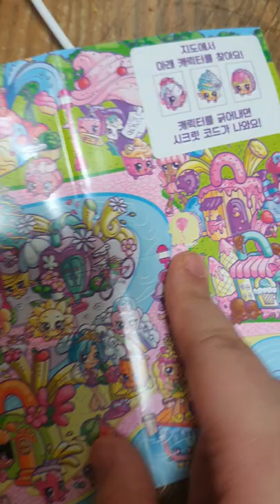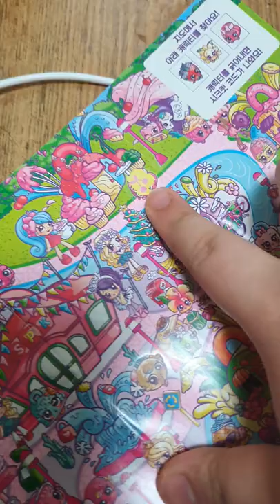장난감 덕후 의 아끼는 장난감 소개